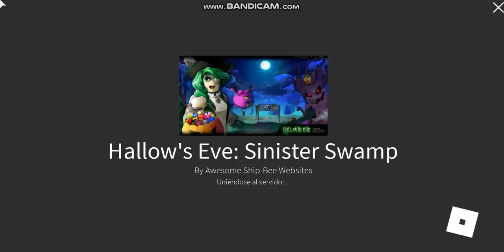RobloxPlayerBeta 2018 10 18 18 20 00 420